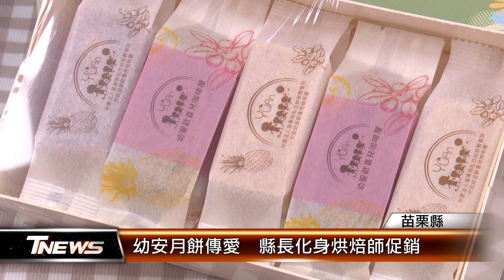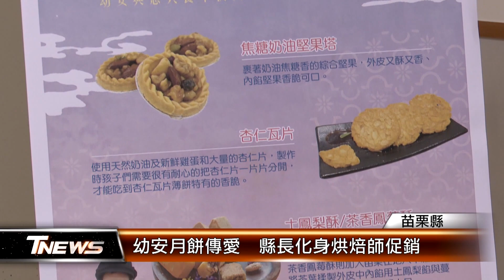幼安月餅傳愛 縣長化身烘焙師促銷│T NEWS聯播網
月餅傳情、愛在幼安，用具體行動支持身心障礙者自食其力的成果，苗栗縣長鍾東錦化身烘焙師製作月餅，協助行銷幼安教養院的公益月餅，希望藉此拋磚引玉，大家一起認捐愛心月餅，讓社區弱勢家庭開心過佳節。